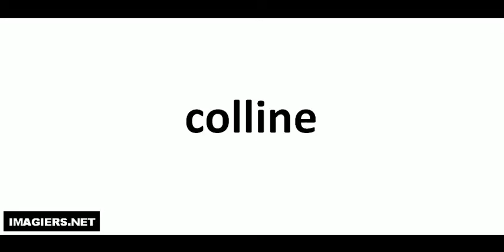Jak wymówić colline